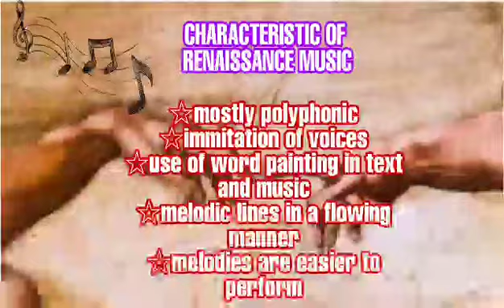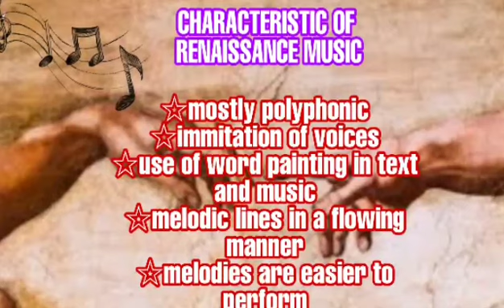MUSIC OF RENAISSANCE PERIOD MAPEH 9